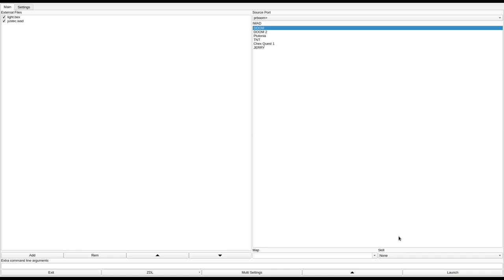DOOM 1 - justec.wad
called "justec.zip" in the /idgames FTP.
from the .txt file included with the WAD:
"Here it is my first ever wad file!I hope you like it, it needs a little work but play it anyway!"